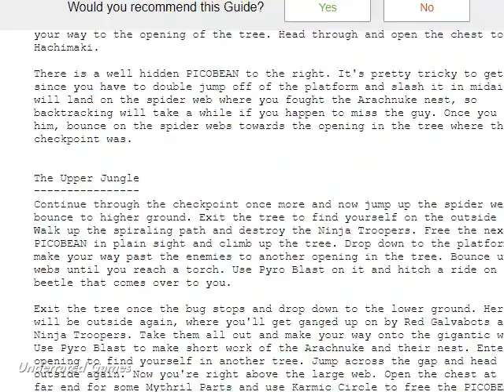URG: Musashi: Samurai Legend #15-The Former Champion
Golovnin requests of Musashi to find his former student that just so happens to be the mysterious girl when he first arrived in Picodon Jungle. Who she really is is Istara, the Maiden of Wind. She also requests that the Picodons be saved.